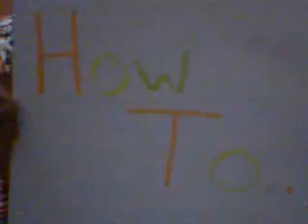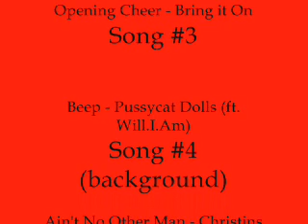How To....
Our first "real" video will be teaching how to be funny.  Keep in mind, this is our first "professional" video (3 hours in the making :O o_O), so go easy on us.

In this video, me, my friend, and my s